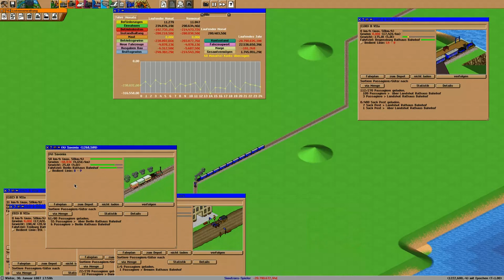Simutrans Kooperation Folge 65 Deutsch